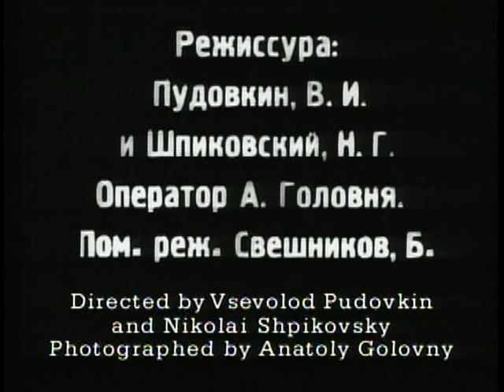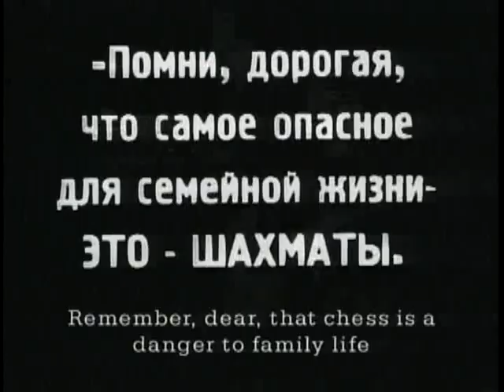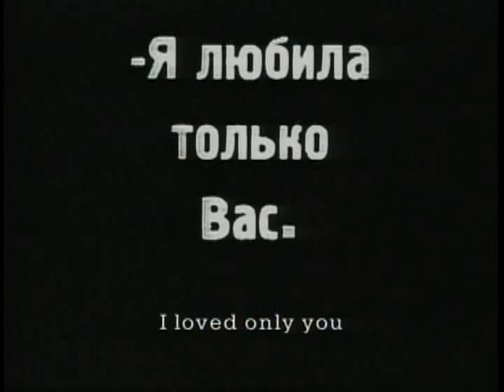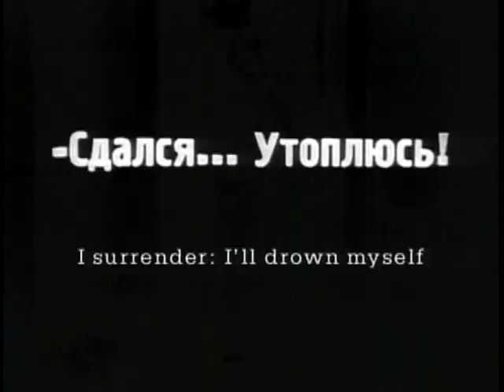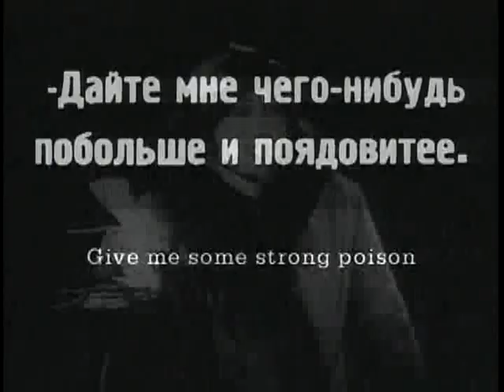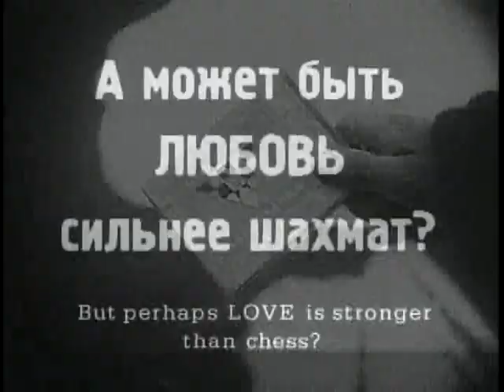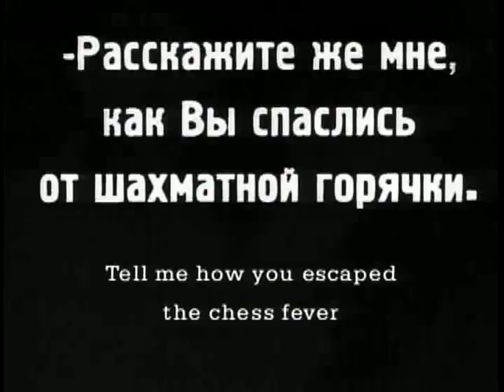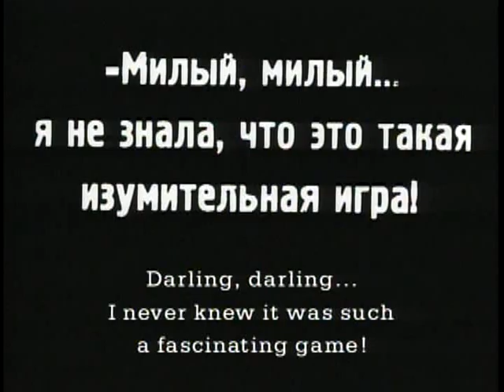Shakhmatnaya goryachka [Chess Fever]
"Shakhmatnaya goryachka" [Chess Fever] (1925)

Language: Russian.
Subtitles: English (embedded).

Description:
With an international chess tournament in progress, a young man becomes completely obsessed with the game. His fiancée has no interest in it, and becomes frustrated and depressed by his neglect of her, but wherever she goes she finds that she cannot escape chess. On the brink of giving up, she meets the world champion, Capablanca himself, with interesting results. (In imdb.com)